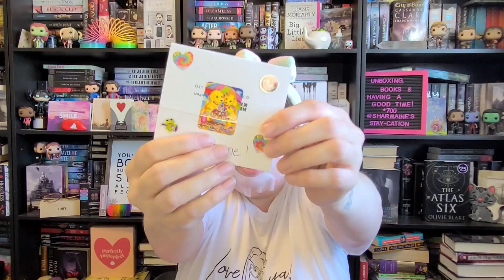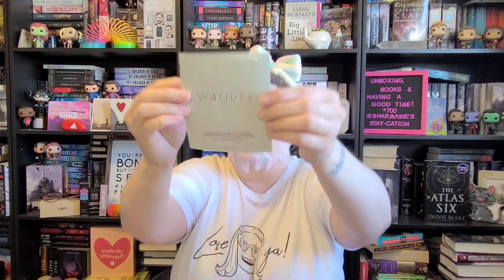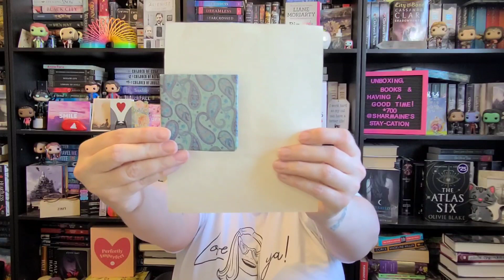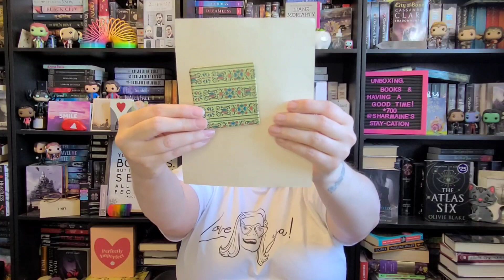Mask Monday Episode #30! Friend Mail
My name is Sharmaine. I like to unbox subscription boxes, talk about books and have fun.

Cici's Trial Sized Life Channel: @CicisTrialSizedLife

These have discounts to save you money, I don't make anything from these:

I DO NOT make money off of this, it's just a deal for you!
With the following I earn points or rewards:

🌟 Cozy Book Nook Subscription Box 💥 Let them know I invited you.